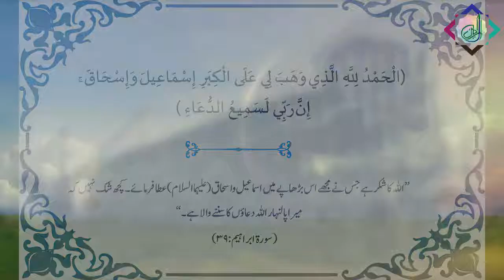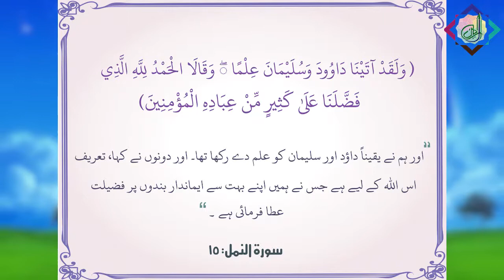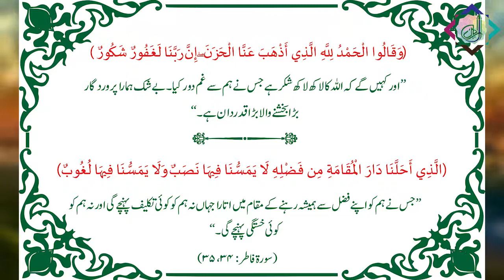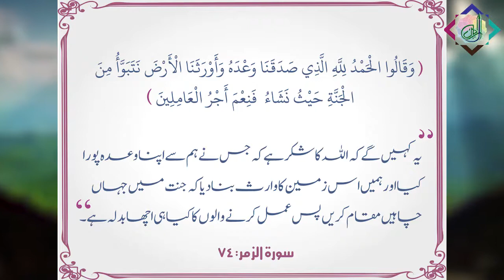Alhamdulillah | Expressing Gratitude to Allah | الحمدللہ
What are some blessings we forget to thank God for - and the importance of expressing gratitude to Allah.
الحمدللہ کہنے کی اہمیت وفضیلت - اور اللہ کا خکر ادا کرتے رہنے کے فوائد۔
Alhamdolillah kehney ki ehmiyat aur fazilat - aur Allah ka shukr ada karney ke fawaid a samaraat.

Al-Eman WebTV is an online platform that aims at bridging the gap between Muslims and the diverse Islamic intellectual tradition that we have lost touch with! We are attempting to reengage with the great archive of Islamic religious tradition and make it relatable for Muslims in their daily lives.